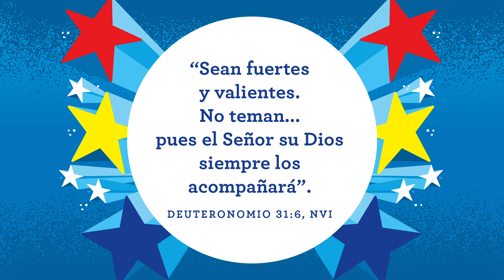17 de Octubre 2021 GSCC Kids Jr (Preescolar)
Foco en una historia: Dios me hizo para hacer grandes cosas. En la tercera semana, David empieza a hacerse notar cuando hace otra cosa realmente grande. Derrota a Goliat, quien resulta ser una persona muy grande. David no solo lo derrota, sino que lo hace con una honda y una piedra.